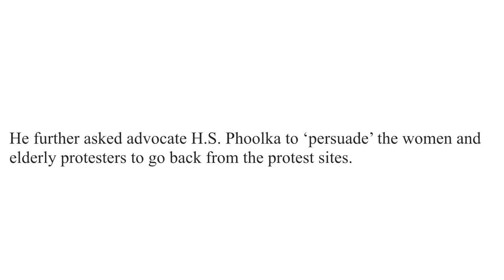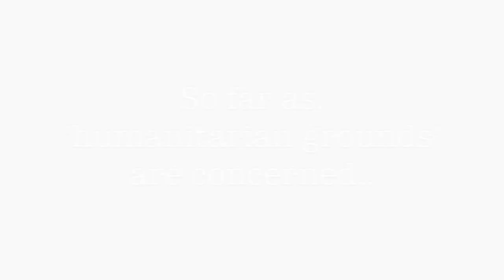Controversy about CJI Bobde's comment on women farm protestors? And their importance.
What did honourable CJI Bobde say about women farm protestors that led to resentment not just women but intelligentsia? How women protestors took that? What one can learn from women protestors even CJI himself historically, morally, ethically and economically. And has SC shown selective approach in the past even if we dont bother at this juncture?